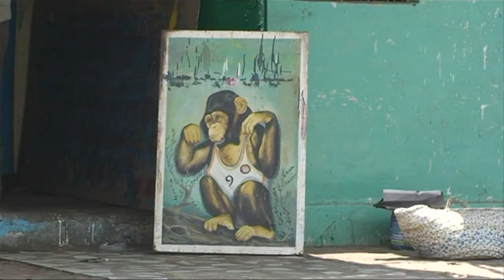Mogadishu art scene reemerges after years of conflict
Artists finally feel able to express themselves in the Somali capital of Mogadishu, after many were forced underground during the civil war. Duration: 02:09